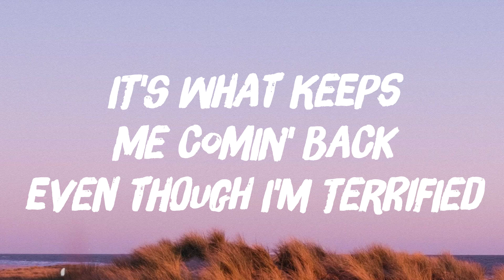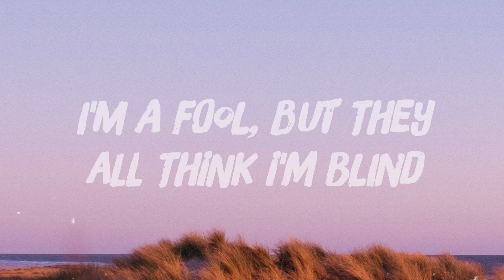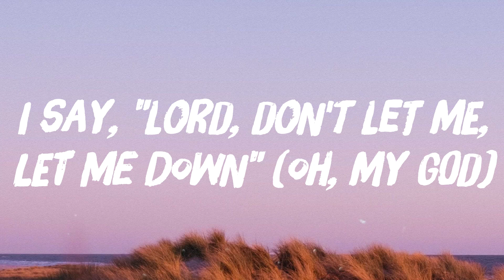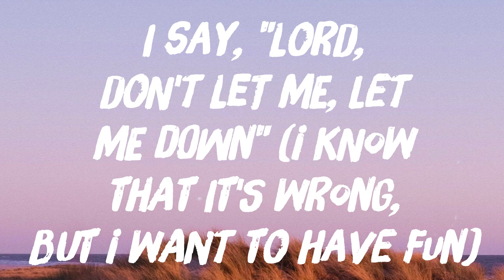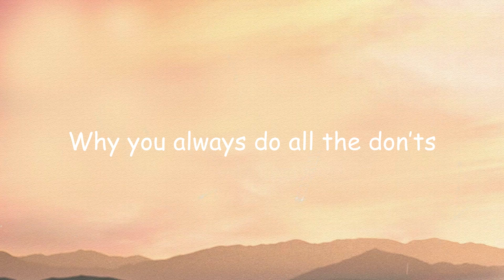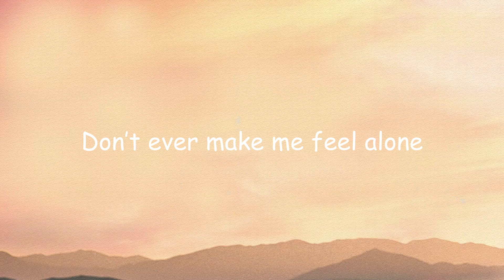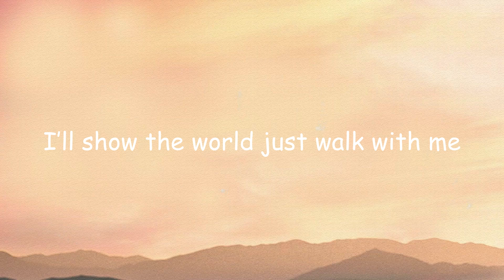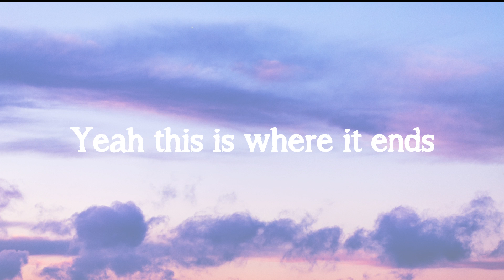Oh My God - Adele Lyric Version 🐟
Oh My God - Adele Lyric Version 🐟  Oh My God - Adele Lyric Version 🐟